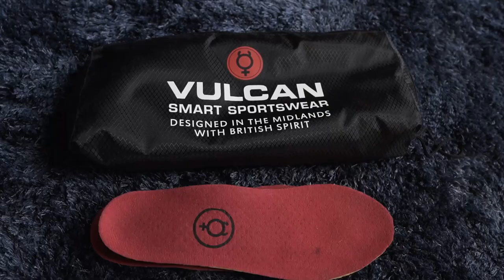A GAME CHANGER FOR CYCLING?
If you enjoy the content here on this channel, consider supporting me for less than the price of a coffee